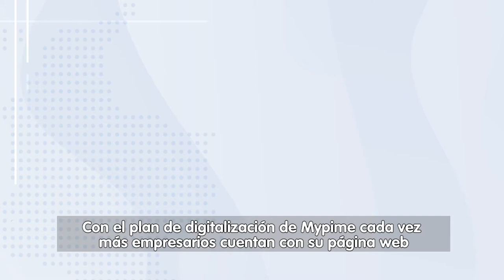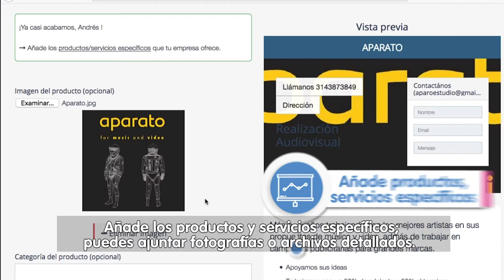Sigue estos pasos para llevar tu negocio al mundo digital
Con el plan de digitalización, hoy los empresarios podrán crear su propia página de forma gratuita. Te invitamos a dar un salto en tu negocio y a llegar a más clientes a través de internet.